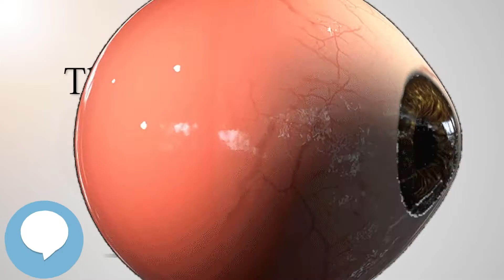Thygeson's superficial punctate keratopathy (Your EYEBALLS) 👁️👁️💉😳💊🔊💯✅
This video is about "Thygeson's superficial punctate keratopathy". This video series is something special. We're fully delving into all things everything and all things about the HUMAN EYE!